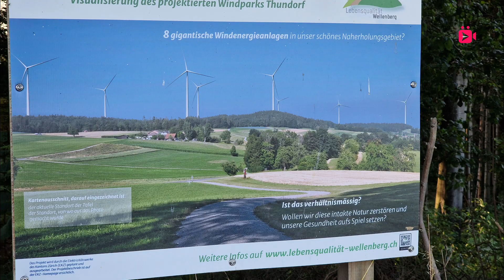music live, schöne begegnung mit einem künstler bei seiner probe.